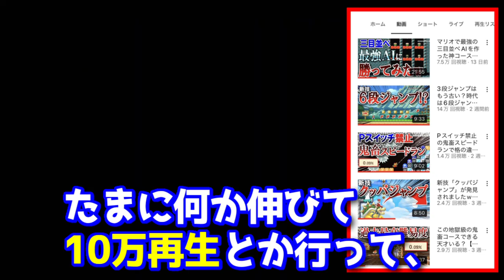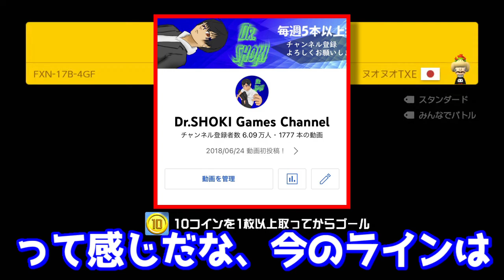登録者6万人のYouTuberって生活費稼げますか？ 超真剣に答えてみた マリオメーカー2 (配信切り抜き)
本編(14:40～)

💰欲しいものリスト💰

この動画はフリーソフト『AviUtl』を使用して作成しています。